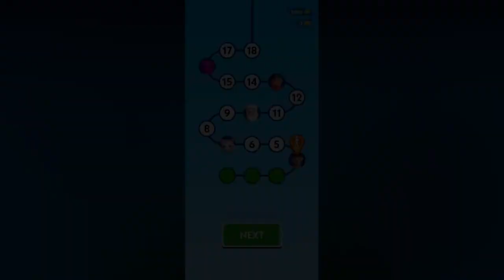🦾 Pull'em All! 🦿 GAMEPLAY (Android)